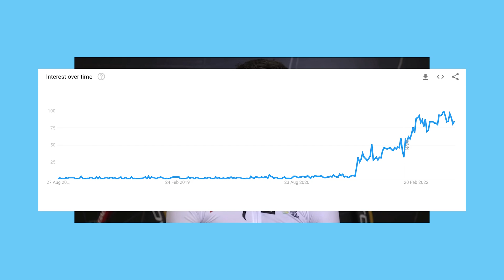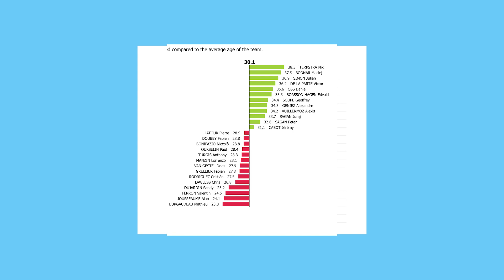Is Sagan really worth $5.5 million dollars a year?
Peter Sagan is one of the highest paid riders in the pro peloton but can he still justify his six figure salary?

Peter Sagan has one of the most decorated palmares filled with 113 professional victories in both stage and one day races for the last decade.

Some of his most notable race wins include 3 world championship titles 12x TDF stage wins. Gent-Wevelgem three times. the green jersey at the tour at the tour 7 times, and as many Tirreno-Adriatico  wins.

His career has however been on a downward trajectory since 2016 where he ranked #1 in the world slipping to second in 2017 / 18, 10th in 19, 17th in 20, 35 in 21 and currently sits in 93th position in the PCS rankings. Sagan’s win tally has dropped off significantly in the last two years as Mathieu van der Poel and Wout van Aert dominated the classics and stage races are being won by his replacement at bora Sam Bennett who won the green jersey at the 2020 Tour de France. And had been on an upward trajectory until his injury’s resulted in him being left out of team selection at quickstep in favour of mark cavendish while won the green jersey at the tour  a year later in 2021.

Sagans only win this season has come in the National Championships Slovakia - Road Race in June.

Peters age is certainly a factor too he’s no longer in his prime. At 32 years of age he’s older than many of his rivals (other than Cavendish) and this is undoubtedly having an impact of his peak power output. We saw this on stage 2 of this years Tour de France. As Jakobsen accelerates, Sagan basically stays put. He’s clear of Stuyven, he’s still in a draft, but he can’t up the pace again to push up alongside Van Aert and Pedersen, and he can’t hold onto Jakobsen as he rockets past.

But do total energies actually need Peter Sagan to win races? Or is his popularity and exposure what they were after?

Team TotalEnergies manager Jean-René Bernaudeau said, This recruitment is above all a marker of sporting ambition. Peter is a huge competitor, everyone knows that, and above all he will bring us victories: we are counting on him for that.

Total energies has the goal as a result of signing Peter of achieving the coveted world tour status of three years which is up for grabs this year.

The team currently sit in the relegation zone although in top position for a GT wild card entry in 2023.

Points earned in pro cycling races have never been more important for the top teams. In past years, points by country were used to create the little considered UCI rankings and to determine team size for World Championships and Olympic Games. They became a lot more valuable after the WorldTour reforms in 2018.

As part of these reforms, the UCI has set a firm limit of 18 teams in pro cycling's top tier to 18 for the next WorldTour licence session of 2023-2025. To establish this limit, along with financial and ethical rules, the UCI have instituted a system whereby teams can be promoted or relegated from the WorldTour based on their sporting performance in the previous three seasons.

With their current points haul this year it puts them in 21st overall. Whilst they are likely to score more points in the last few months of this season, there are serval teams in contention for the world tour licence, including Israel and lotto soudal who currently have over 3000 points over total energies.

Whilst Sagan has contributed to this haul of points somewhat, it’s been marginal, having scored 333 points so far in 2022. There are opportunities for more points, however the majority of Peter’s season has finished.

Away from points in bike races, his signing appears to have an impact in other ways.

He has a huge following and still remains one of the most popular riders in cycling. The impact of signing Sagan resulted in a huge increase in total energies searched online and likely resulted in increased demand for their services, although not the primary goal of signing Sagan his presence in the team will no doubt have an impact directly on increased custom.
TE stock price has also retuned back to pre covid levels and profits have seen a sharp increase, although it’s difficult to attribute Sagan as the primary factor for this as the war on Ukraine has pushed up demand for oil significantly.

With the average age of riders dropping year after year total energies hiring of Peter is a very different strategy to that being adopted by the current world tour teams hiring younger talent. For example the aforementioned Fabio Ja Cookson to quickstep.

Would total energies be better off spending money on a rider capable of winning consistently?